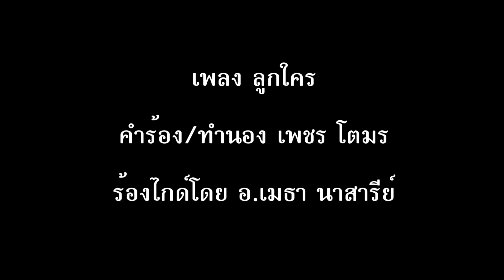ลูกใคร (ใส่เนื้อเพลง)